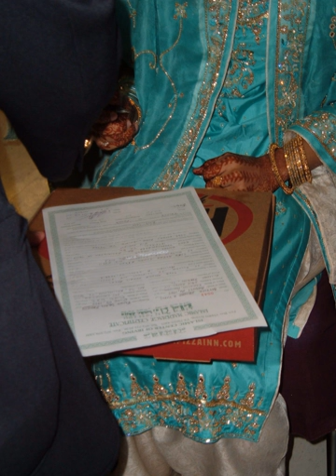Islamic marriage contract | Wikipedia audio article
This is an audio version of the Wikipedia Article:
Islamic marriage contract

- Socrates

SUMMARY
An Islamic marriage contract is an Islamic prenuptial agreement. It is a formal, binding contract considered an integral part of an Islamic marriage, and outlines the rights and responsibilities of the groom and bride or other parties involved in marriage proceedings.